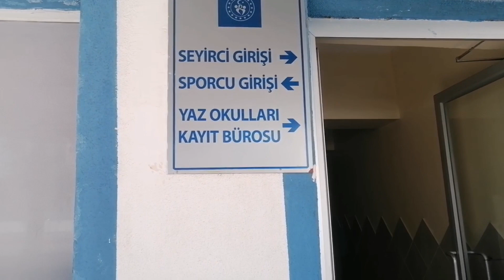Güne sporla başladık kışlık hazırlıklara devam gün içinde yaptıklarım